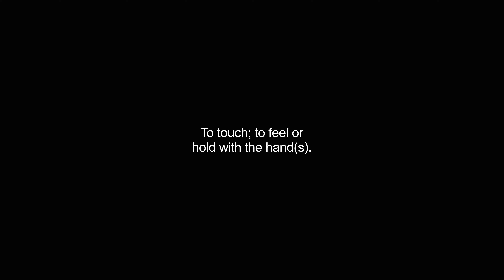handled video Dictionary meaning and pronunciation